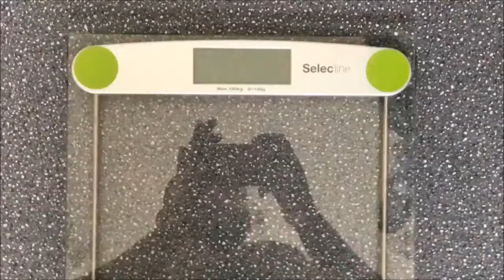DEVENIR PLUS FORT ? VLOG MUSCULATION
MES CARNETS ENTRAÎNEMENTS :

On ne peut pas toujours progresser en musculation... Parfois votre vie privée prends le contrôle et a ce moment la il faut rester maître de soit même et garder le morale.
C'est la que votre motivation fera la différence !!!

Hey les gros et les accros ^^
content de vous retrouvez pour la suite de ma transformation musculaire !

Fytch - Blinded (ft. Kosta & Theo Hoarau)
Catégorie Divertissement

DJ ASSASS1N - Frag Out (Official HQ Download)
Catégorie Divertissement